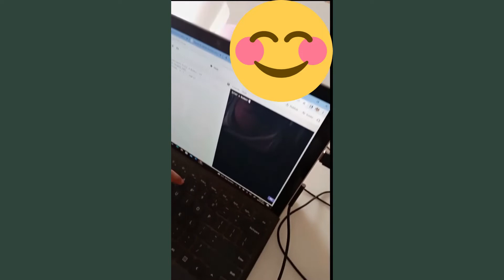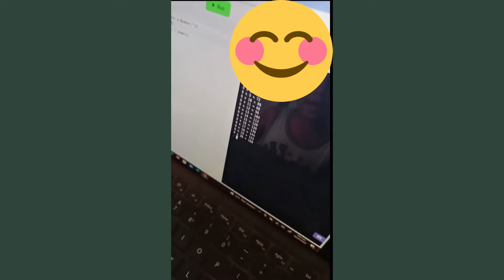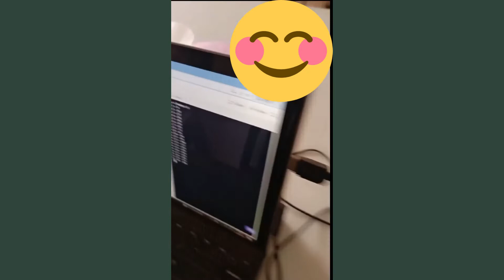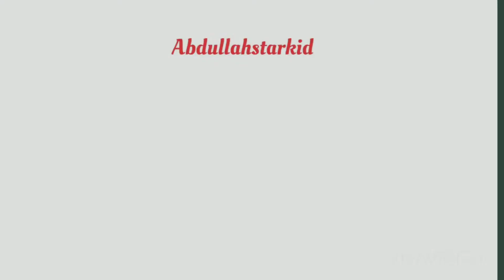Learn Python | Try Not to Laugh | Ft. Billu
Really enjoying working on Python. It's really fun with my brother Billu. So, folks what you are waiting for start learning with me Python Programming.

Python is the Future!